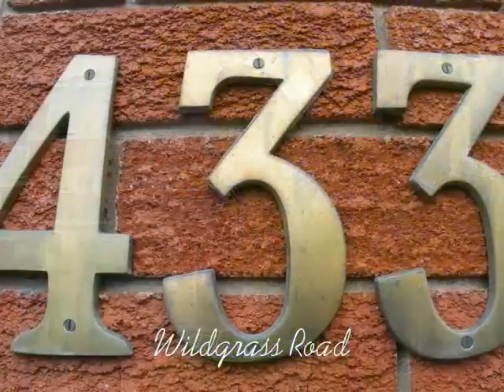433wildgrass Road, Mississauga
Very Bright And Spacious 3 Bedroom Semi-Detached Home In High Demand Central Mississauga Neighbourhood. Close To Park, Shopping, Schools And Transit. Only One Bus To Square One And Go Station. This Lovely Home Includes An Eat-In Kitchen, Breakfast Bar, Walkout To Private Backyard, Walkout To Deck From Bedroom And Direct Entry From Garage To Basement.